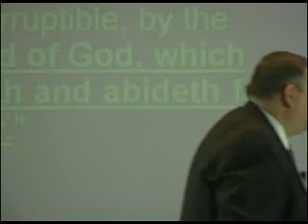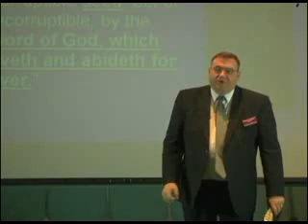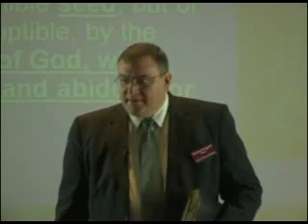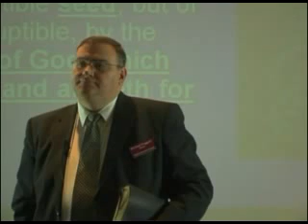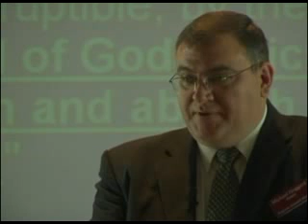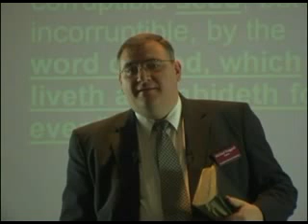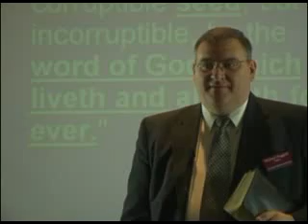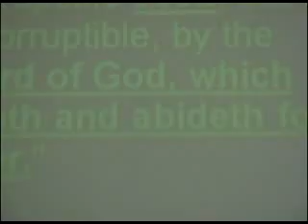Prophecy Seminar 7/8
Prophecy Seminar